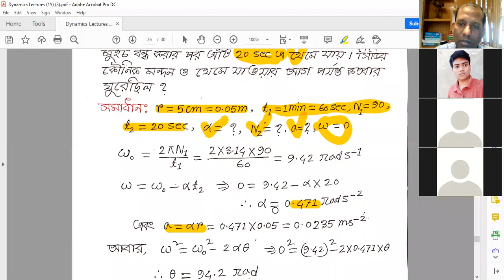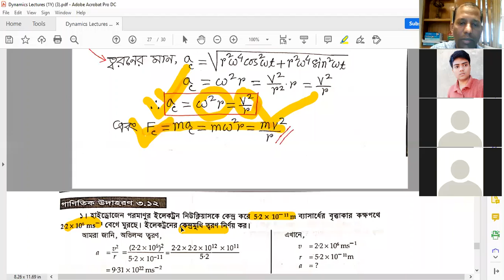Angular Displacement, Velocity, Acceleration and Centripetal Acceleration & Force.